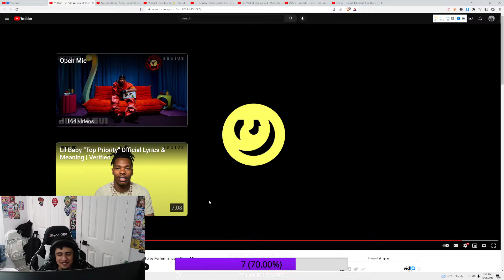Mykal reacts to Baby Tron 8th Wonder of the World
STREAM EVERDAY OF THE WEEK TUNE IN
Follow Mykal Cruz